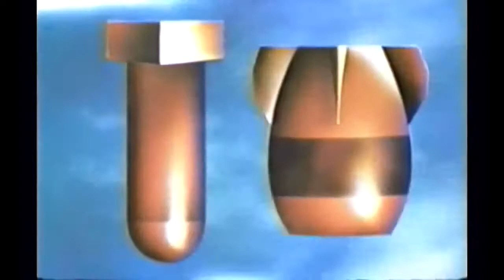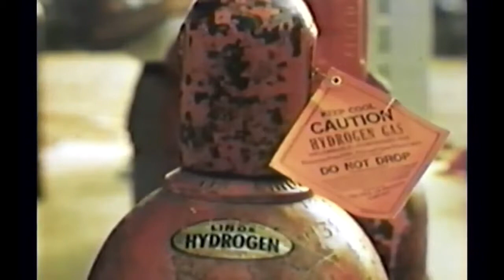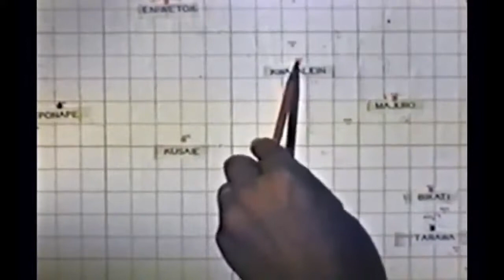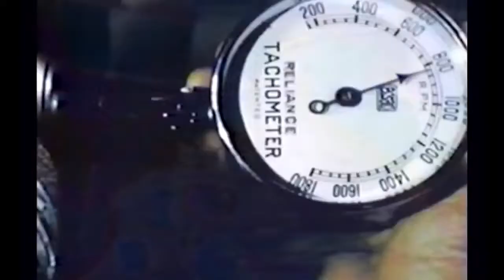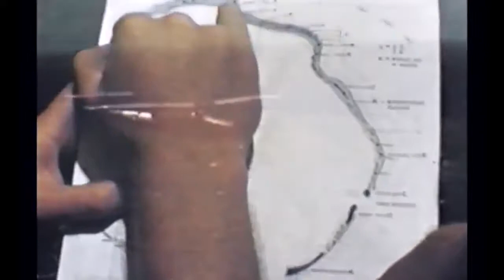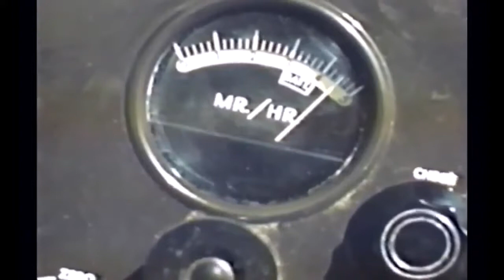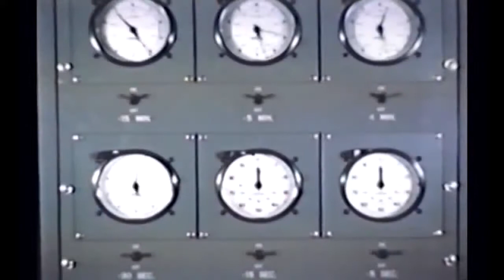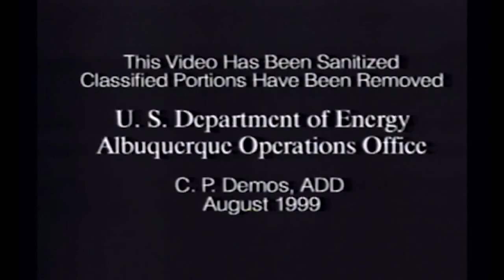Operation Greenhouse 1951 - American Atomic Bomb Tests - WDTVLIVE42